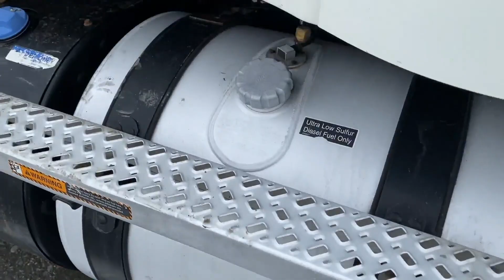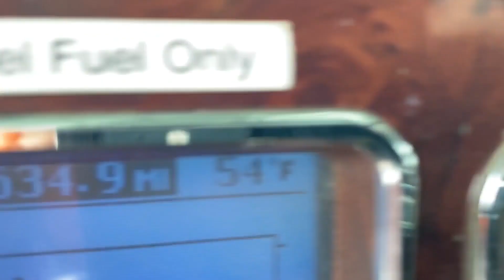2017 MACK PINNACLE CHU613 For Sale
2017 MACK PINNACLE CHU613
+ Model: PINNACLE CHU613
+ Mileage: 467,634
+ Gold Bull Dog
+ Engine: MP8-505C + (see photo)
+ Transmission: 12-Speed  mDRIVE
+ Tires: 11R24.5 Radial
+ Lift Axle (Tri)
+ Ratio: 3:40
+ Wet Kit
+ Sleeping Bed
+ Wheel Base: See Pictures (measured from center of front tire to between the center of the back two tires.)

Note: Please watch video too ... Item is located in Boardman, OR 97818.

READ Before Bidding:
Your Invoice will be attached to an Email After Auction from 10X Auction.
Pick-Up Available after payment has been received.
Click: “10X Auction” to see more equipment.

Call or email (Sold at 10XAuction . com ) for more information!
***Financing Available, go to 10XAuction Website and Click on the "Financing" tab, it's Quick and Easy!